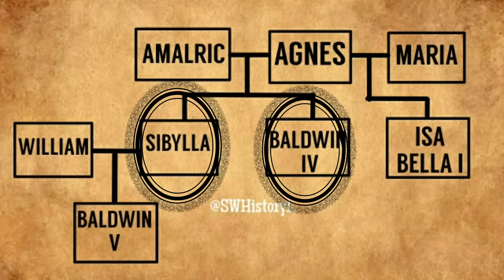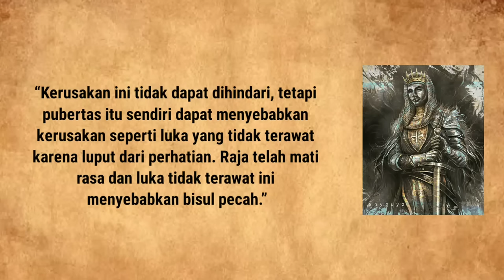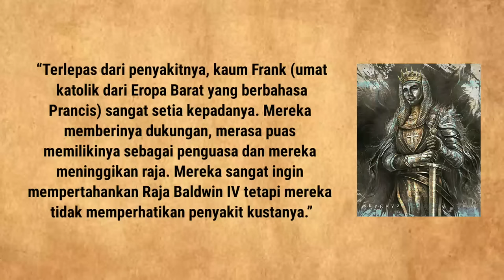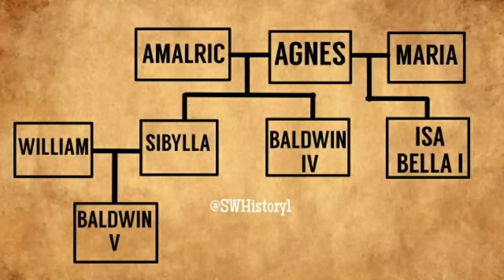[Eng Sub] TRAGIS❗RAJA LEPRA YERUSALEM YG DIHORMATI MUSUHNYA, DIH1N4 NAJIS & DIKUTUK TUHAN BALDWIN IV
The Most Beautiful and The Last Princess of Ottoman: Durru Shehvar Princess of Ottoman and Hyderabad
Tragic History of Young and Beautiful Queen Farida, The First Wife and Queen of Egypt, King Farouk I Divorced Her Because She Can’t Produce Male Heir to the Throne